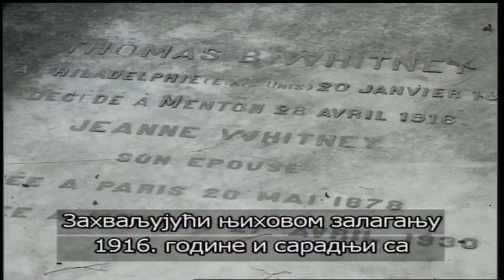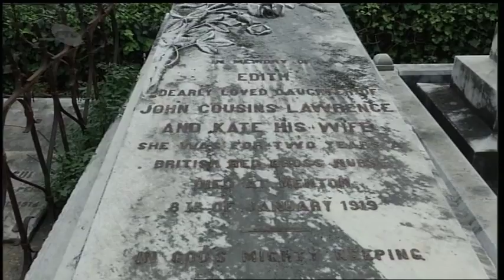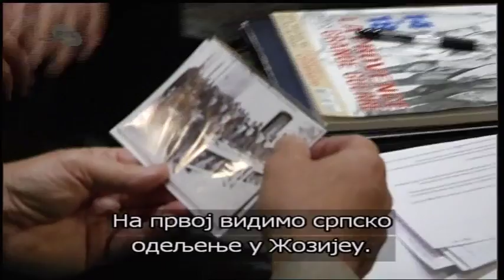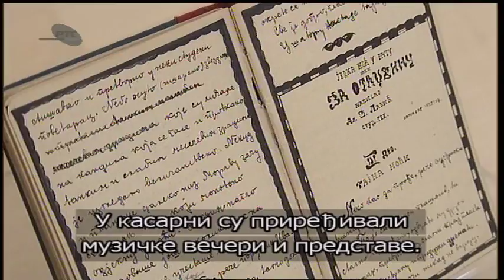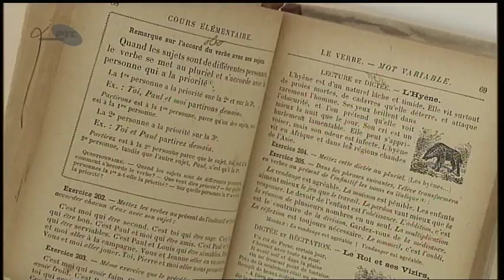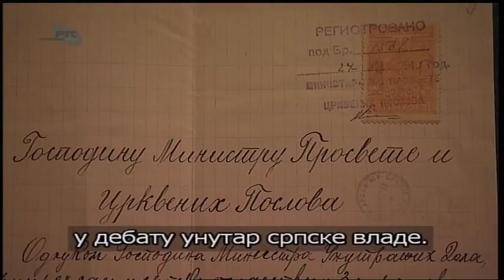LES ECOLIERS SERBES DANS LA GRANDE GUERRE - LES ECOLIERS SERBES EN France 2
Sur les traces de dr. Dragoljub Sretenović